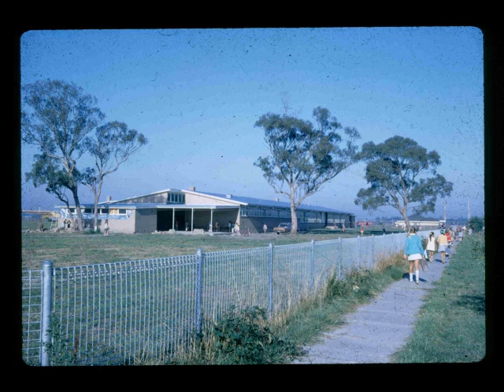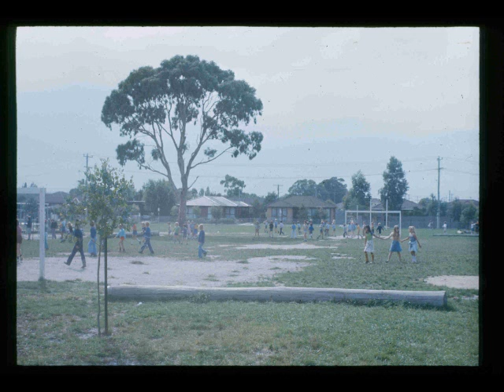1973 Old School Photos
1973 School photos